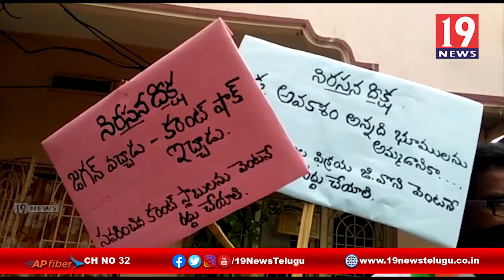జగన్ తీసుకున్న ఆ రెండు చర్యలు ప్రజా వ్యతిరేక చర్య లే -విజయనగరం జిల్లా